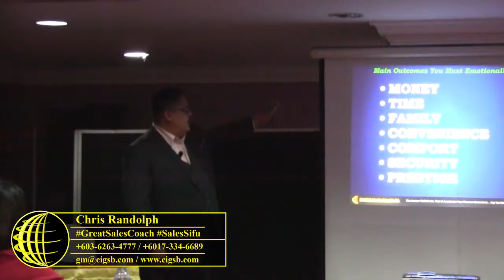Emotions Sell - by Chris Randolph - Sales Training Workshop Seminar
Emotions sell.  Hit the emotions when selling

Sales Seminar & Training Workshop
By Chris Randolph
Sales Skills Training